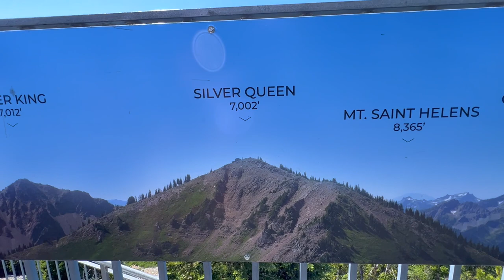Crystal Mountain Gondola Ride | Best view of Mt Rainier | Day Trip Gondola Ride Cascade Range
We EXPERIENCED THE BREATHTAKING BEAUTY OF MT. RAINIER
A ride on the Mt. Rainier Gondola will take you over 2,400 vertical feet to the summit where you will find expansive views of Mt. Rainier and the beautiful Cascade Range.

Hi, my name is Priyanka. From long time i was thinking of making videos of American lifestyle as we are always curious to know something about different cultures. So here i will show you America through my eyes.